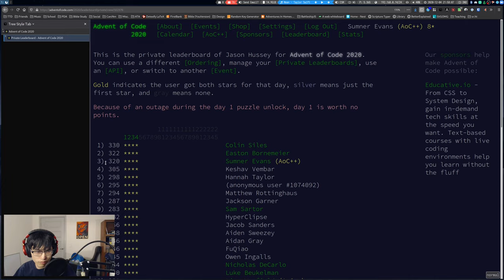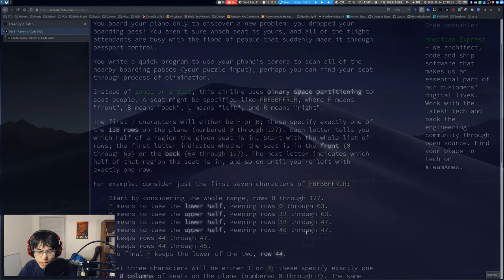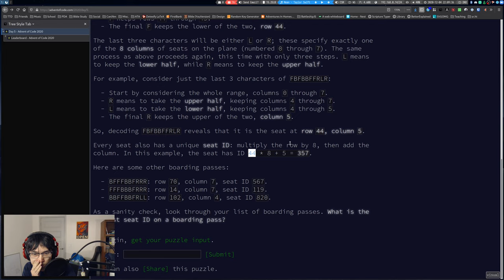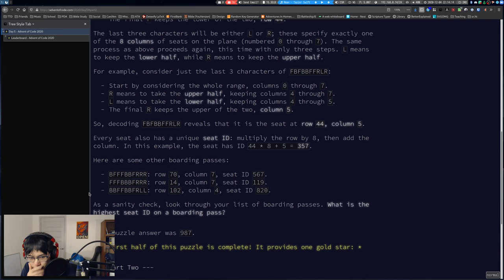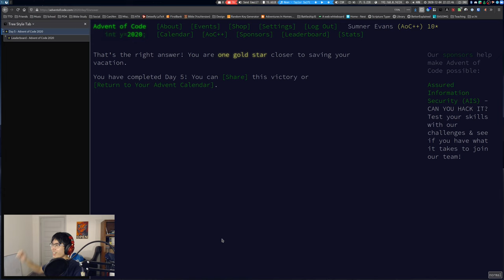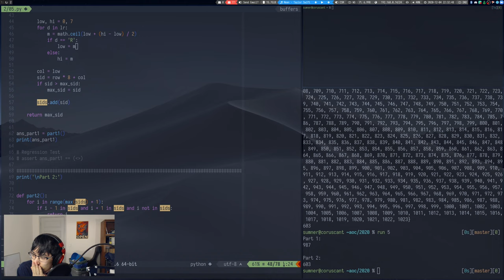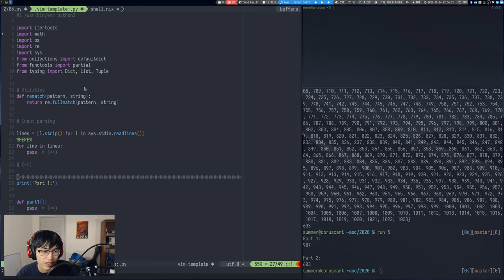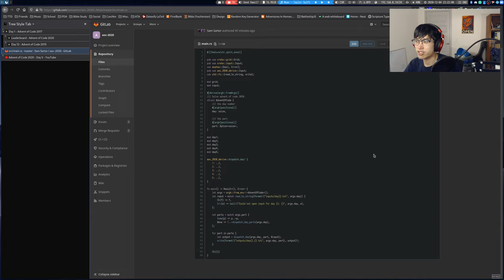Advent of Code 2020 - Day 5 | !advent !python (1359*, 2656**)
Timecodes:
00:00 - Introduction and template updates

02:56 - Reading the problem
04:20 - Solving part 1
13:35 - Solving part 2
25:50 - Solving part 2 correctly
31:20 - Analysing what happened + template updates
33:00 - Realising that I solved part 1 stupidly
35:15 - Optimising my test framework
36:33 - Did anything go right?
39:07 - Conclusion

(Sorry for the poor audio for parts of the video!)